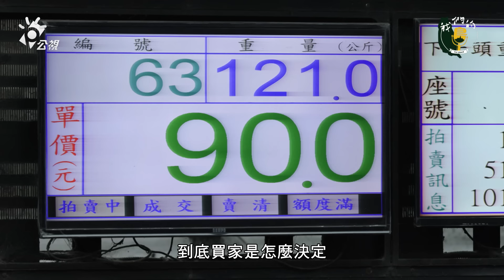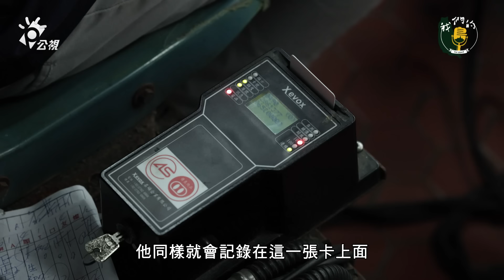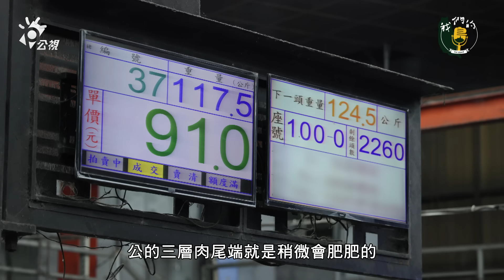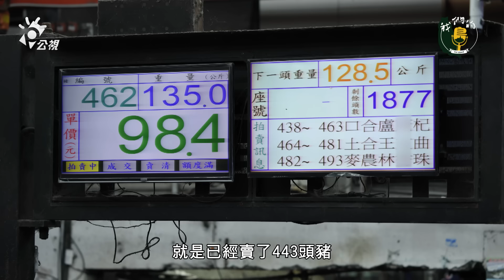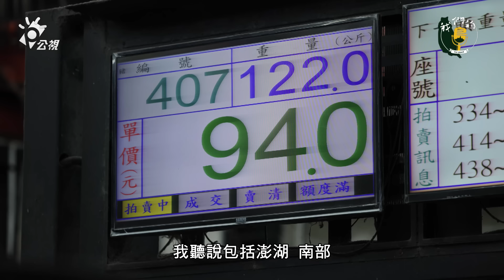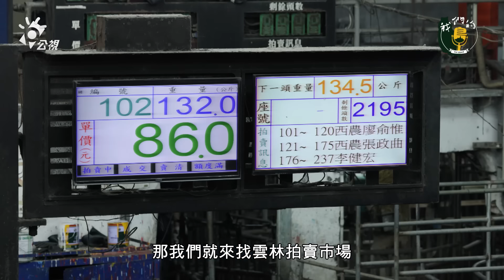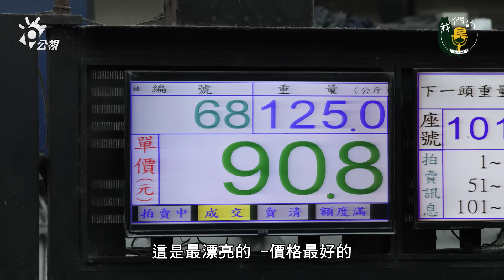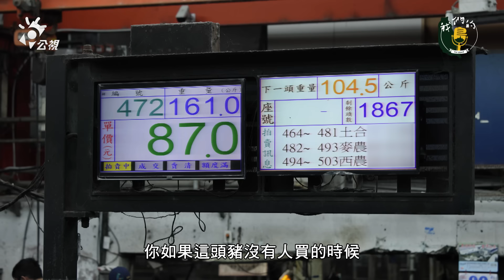【豬肉漲價】直擊雲林肉品市場：豬價漲幅不定？價格越來越高！豬價到底怎麼訂？｜feat. 雲林肉品市場業務課長 曾俊賢｜公視我們的島 Podcast@EP.34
P來賓｜雲林肉品市場業務課長 曾俊賢
近期豬肉價格漲跌明顯，以雲林肉品拍賣市場為例，4月5日每公斤98.1元，4月13日則掉到85元，有時則突破100元。豬價為何漲幅如此巨大？相較以往平均，臺灣今年的豬肉供應量是否減少了？

本集節目，將直擊雲林肉品拍賣市場，由業務課課長曾俊賢向我們解釋豬價如何受到市場供需所決定，又會如何受到每隻豬的大小、肥瘦與身體狀況而有所差異；而如今面臨原物料價格上漲，以及下痢病、藍耳病等豬隻傳染病的出現，又會如何反應在豬肉市場的價格上？豬價是否有遭哄抬的可能？豬農是否紛紛惜售？如何穩定豬價？政府進口豬肉的作為將如何影響臺灣市場？

當小型養豬場陸續關閉、臺灣未來的豬肉隻市場將會面臨什麼樣的衝擊？面對消費者對於溫體豬肉的需求，現行的拍賣制度出了什麼問題？又該如何轉型呢？

 07:29 特別說明：
當豬隻遇到緊迫情形時，場方專責人員會通報屠宰衛生檢查獸醫師並申請緊急屠宰，屠檢人員於現場進行「初判」並標示該豬隻後，於10分鐘內將豬隻送抵屠宰場繫留區，以聽診器等工具進行縝密的「屠前檢查」，再進行屠宰或其他處置。

00:00 片頭
00:57 開場
02:35 價格到底怎麼決定？豬隻怎麼選？
03:56 為何這陣子豬肉價格變高了
06:05 離島的豬隻怎麼運送？價格怎麼訂？
07:29 拍賣市場上若出現「緊迫豬」 該如何處力
08:20 肉價上漲原因
10:26 黑豬／白豬價格真的有差嗎
11:18 豬農惜售？過節與天氣如何影響價格？
14:11 目前使用的改良「微電流」
15:47 飼料、設備與油電的漲價如何影響豬價
19:04 豬隻的傳染病問題：豬下痢、藍耳病
20:30 豬價可能被哄抬嗎？
24:34 豬農不斷退場 豬價越來越高
26:37 另一種市場銷售與拍賣形式的可能

製作人｜于立平、陳信聰
攝影｜劉啟稜、陳淯茜
剪輯｜劉啟稜
執行｜李若慈、宋慧昱
後製｜宋慧昱、陳樂晞
美術｜洪薇檸
社群｜林燕如

 ＼和我們一起來了解更多你我環境中的問題吧！／